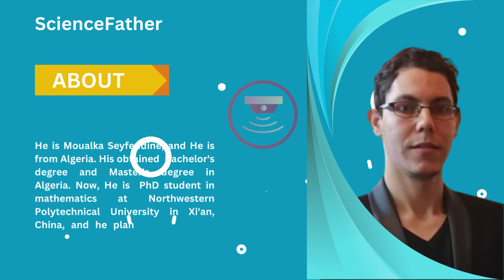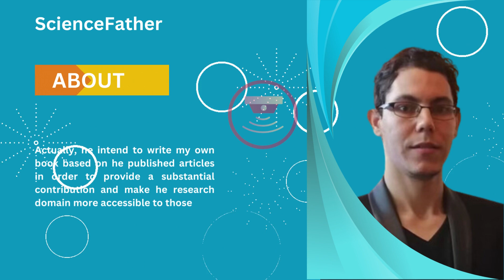Mr. MOUALKIA SEYFEDDINE | Northwestern Polytechnical University | China | Young Scientist Award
International Research Awards on Sensing Technology

International Conference on Sensing Technology